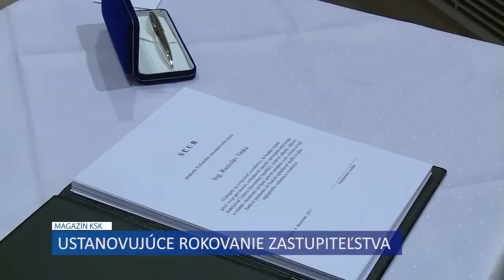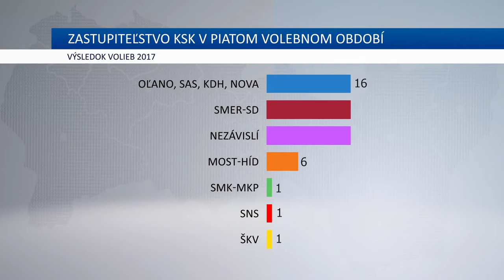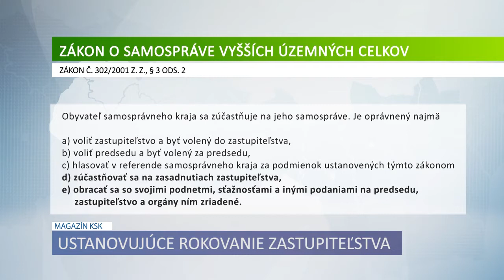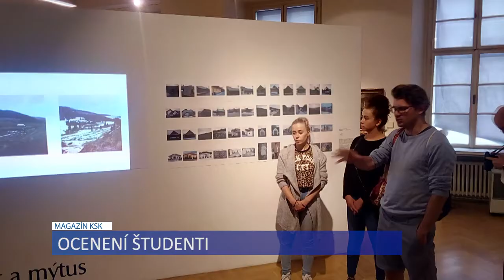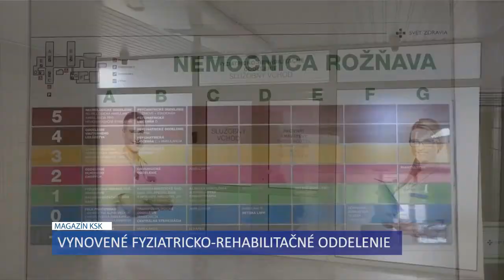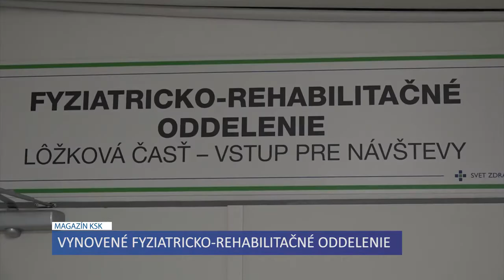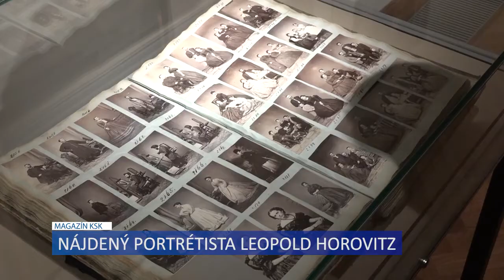KSK Magazín 226